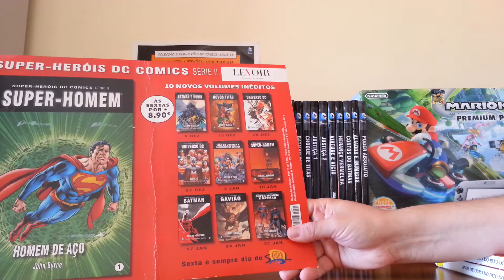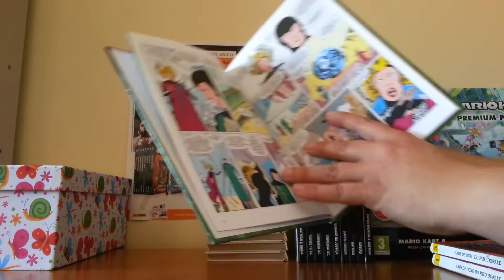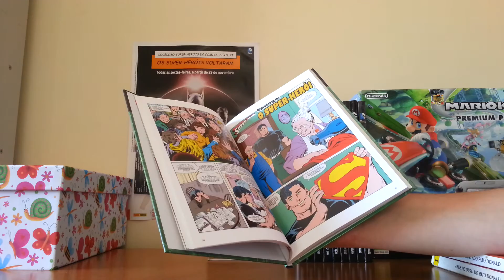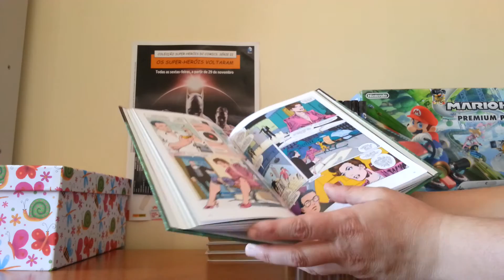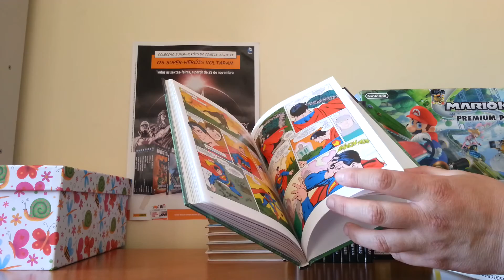Super-Herois DC comics Série II SOL Levoir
Colecção Clássicos da Banda Desenhada Serie de ouro

Colecção Heróis Marvel Publico Levoir

Colecção Heróis Marvel Série II Público Levoir

Colecção Super-Herois DC Comics Público Levoir

Colecção Figuras de Chumbo Eaglemoss